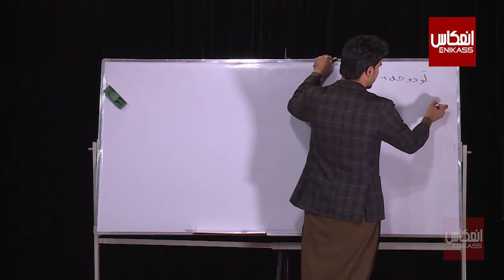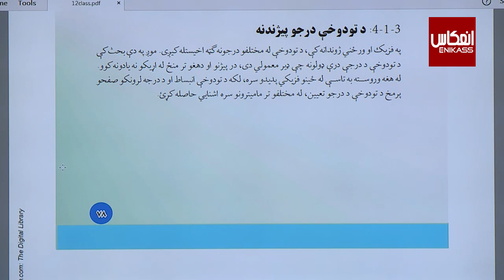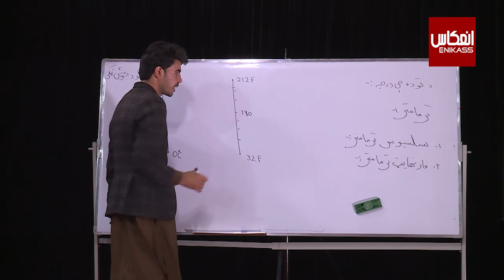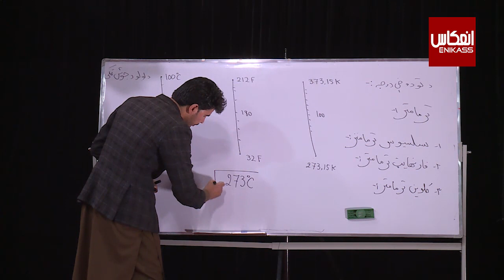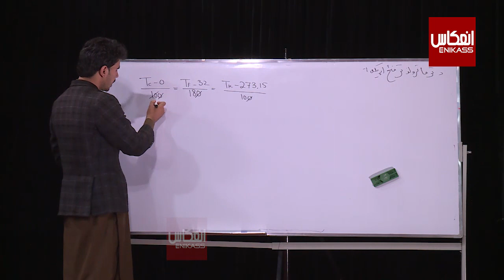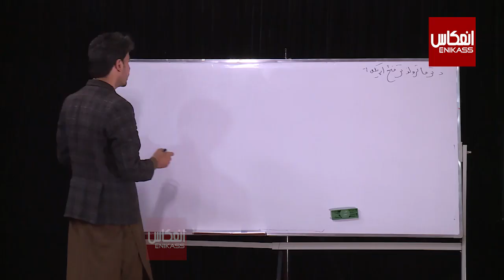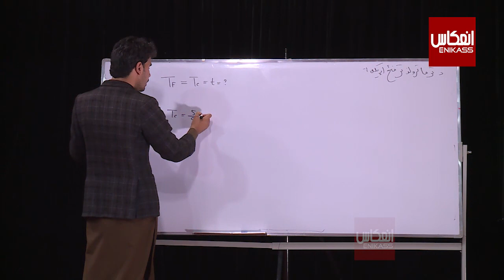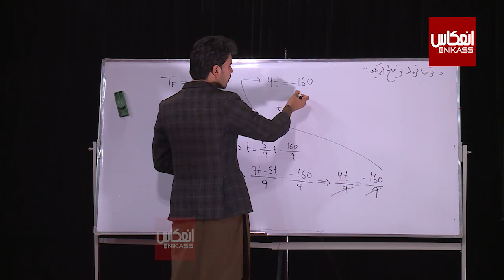ښوونځی ستاسې په کور کې، د دوولسم ټولګي فزیک ــ لومړی درس ــ عنوان ــ د مادې تودوخيز خواص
ټولګی:  دوولسم
مضمون:  فزیک
 موضوع: د مادې تودوخيز خواص